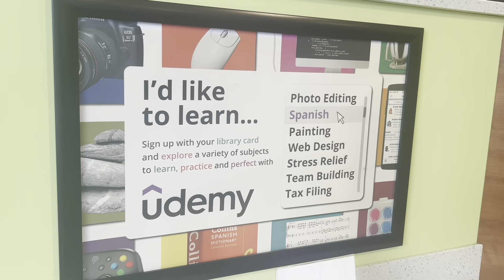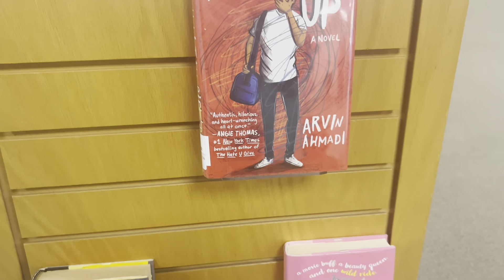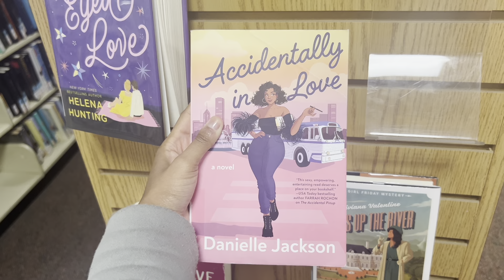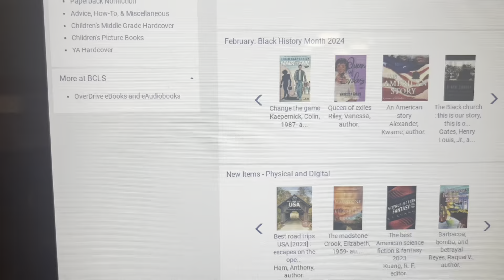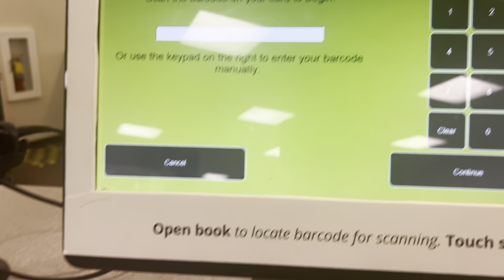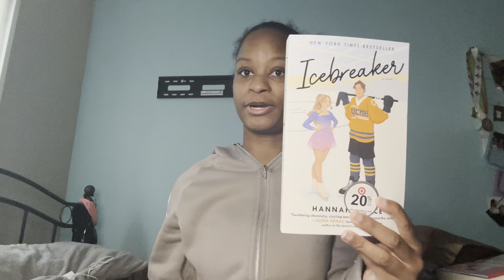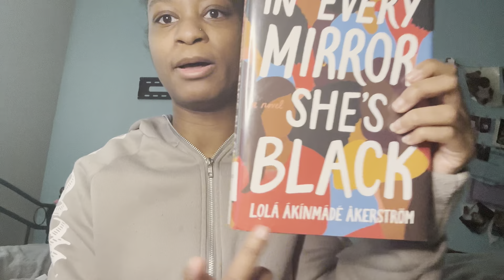Come with me to the library 📚NEW BOOKS📚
•Post notification shoutout•
2.Turn on my bell
3.Be the first one to my video and comment NaiBabies🥰🥰
*I will be doing this in December🎄*

Post notification shoutouts⬇️

A little about me⬇️
Age:20
Grade: sophomore in College
What state are u from:New Jersey
How tall are u:I’m 5’2
Fav color:Turquoise
Birthday:January 5th
A fun fact about myself is I am a self taught gymnast and I can Sew❤️

 Intro made by-@JadaNova

Edit videos:VLLO & IMovie on MacBook
•Thumbnails:Phonto,PicsArt,Eraser,Bazaart & MOLDIV
•Record on:IPhone 14 plus or Kodak PIXPRO AZ528
•Kodak camera link-Kodak PixPRO AZ528 Astro Zoom BSI-CMOS Bridge Digital Camera - 16MP 52X 1080p Wi-Fi (Midnight Blue)

•External hard drive I use